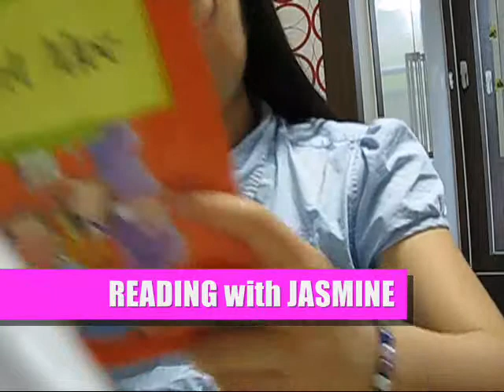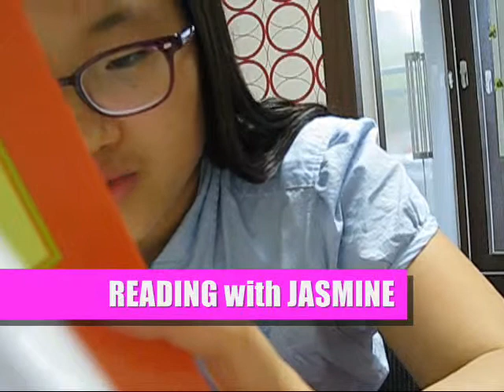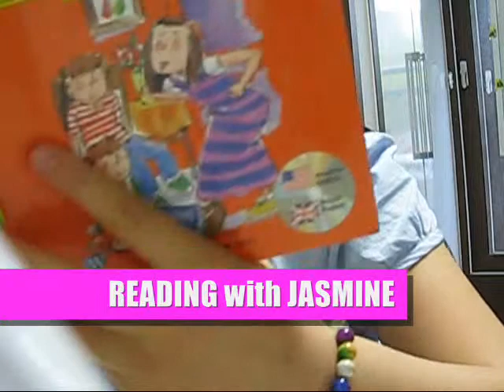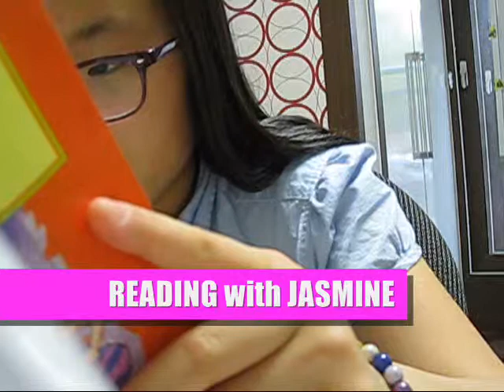ESL -READING "Smart Alec" with Jasmine (May 4, 2011)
ESL Reading for beginner
title: Smart alec